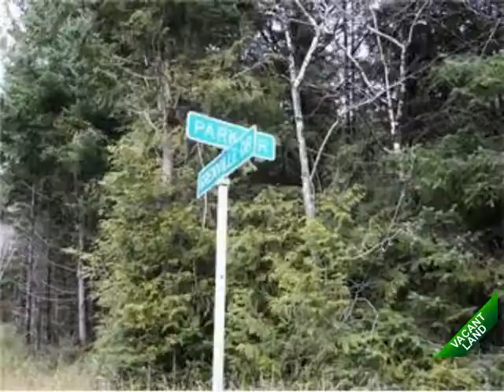Nature Abounds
Park Rd
Taholah, WA 98587

Located within the Quinault Indian Reservation, this vacant piece of property is prime for building your nature escape. Whether you want a cabin for vacations or a dream home to get away from city life, it won't get better than this. Beach access is available with permission from the tribe.

Presented By:
Nelia Woods, Premier Realty Grays Harbor